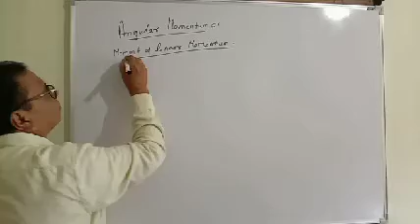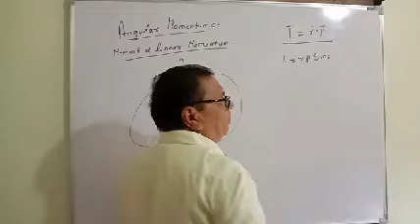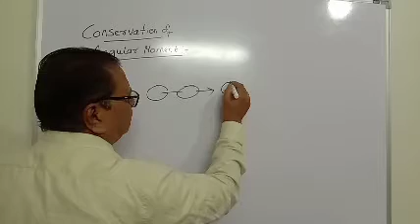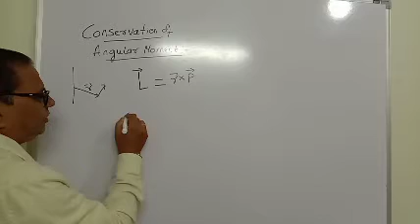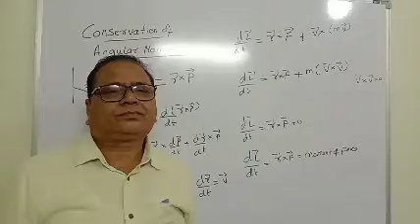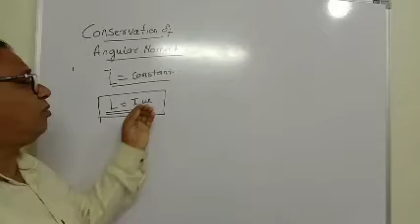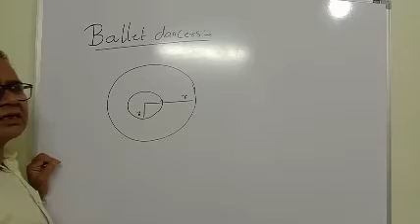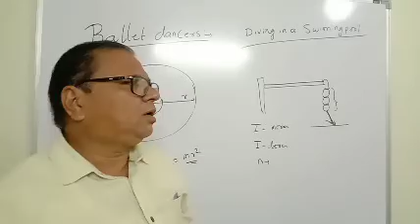JADHAV A B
Rotational dynamics.1.10.conservation of angular momentum